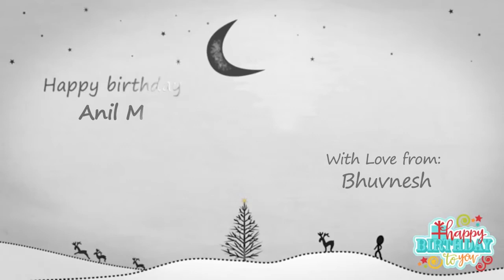Happy Birthday Anil M